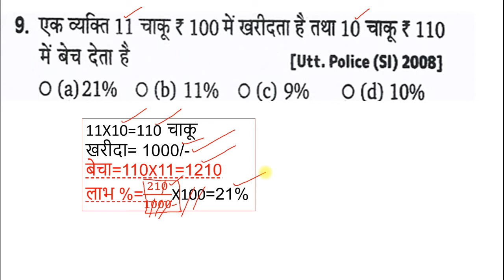UPP Class P&L Q 9